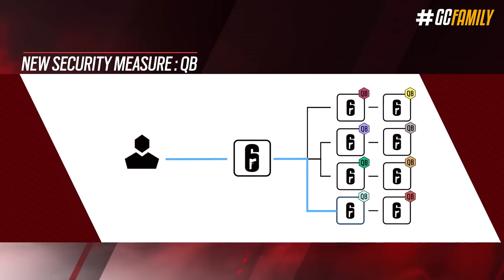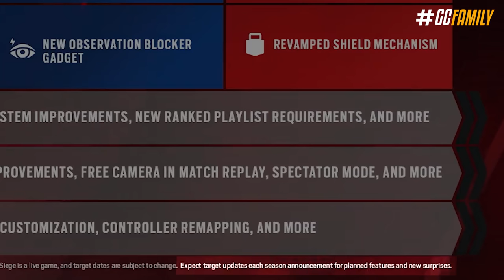5 REWORKS & NOVIDADES QUE VÃO MUDAR O JOGO em 2023!! - Rainbow Six: Siege Ano 8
Mais cedo essa semana nós conversamos a respeito do Ano 7, e se de fato ele entregou tudo que prometeu ou não, mas agora visando um pouco mais o futuro e o ano 8? Será que vai ser tudo isso que os devs tão prometendo? Pra gente descobrir isso eu separei 5 pontos que a gente precisa ficar de olho agora em 2023, que chegando da forma planejada, vai mudar por completo o game!

► Capítulos
00:00 Introdução
00:51 1. Medidas anti-trapaças
01:46 2. Cordialidade
02:48 3. Novos mapas
05:36 4. Consoles
06:50 5. Operadores
09:10 6. Observação extra
09:56 Fechamento

• 5 REWORKS & NOVIDADES QUE VÃO MUDAR O JOGO em 2023!! Rainbow Six: Siege Ano 8
• 5 REWORKS & NOVIDADES QUE VÃO MUDAR O JOGO em 2023!! Rainbow Six: Siege Ano 8
• 5 REWORKS & NOVIDADES QUE VÃO MUDAR O JOGO em 2023!! Rainbow Six: Siege Ano 8